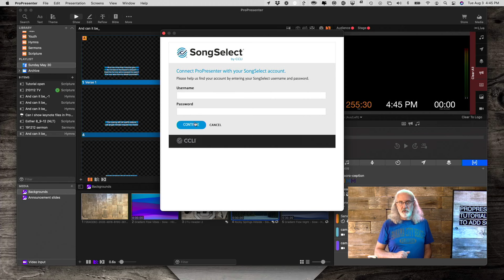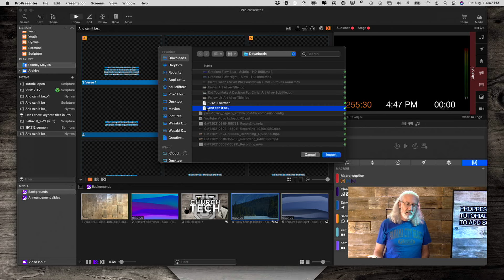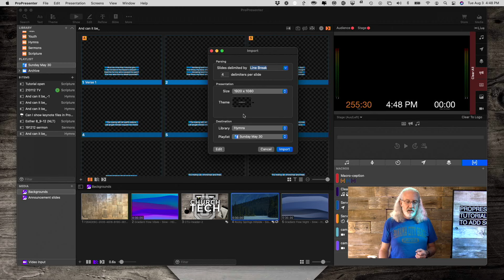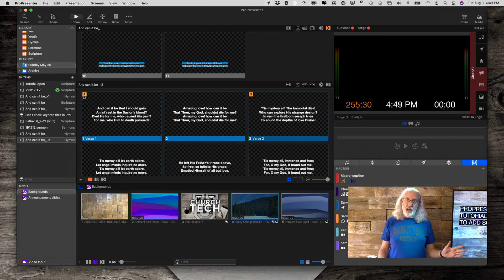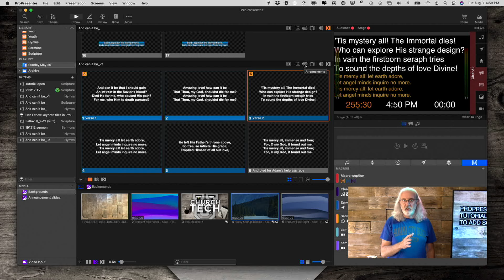ProPresenter 7 Tutorial: How to add songs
Join my FREE Pro7 quick start course.  Just go to TDM.fyi/pro7quick to signup and get your own login.  If you want something more advanced, get more training for your whole team at ChurchTechU.com.

Nearly every church that uses ProPresenter 7 needs to add songs to the library.  Some may not add sermons or announcements or even videos, but adding song lyrics is one of the most basic things you can do.

With that said, there are three ways to do it.

You can add them from SongSelect by CCLI, import from the clipboard (after you've copied the words), or import them from a file.  Once you select the method you prefer, there are a few settings that, if you get them right, will save you a ton of time.

Watch the video above to learn how to add songs and select the right settings for you.